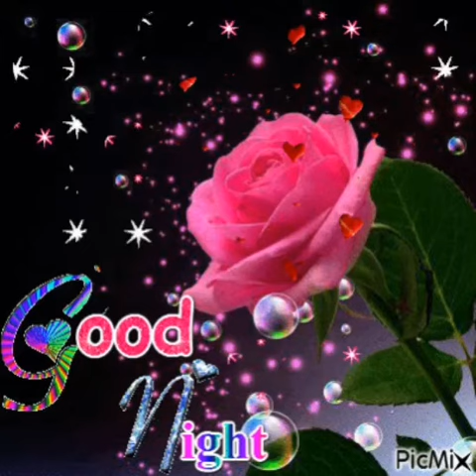mensagem linda de boa noite